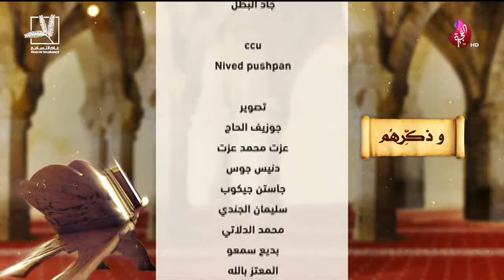برنامج وذكرهم حلقة 31 تاريخ 01-05-2019 تلفزيون الفجيرة